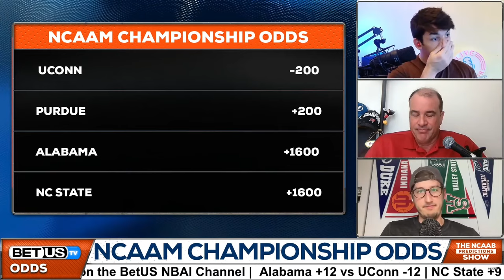Alabama vs UConn - Early Preview (04-03-24) Game Preview | College Basketball Picks and Predictions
Alabama vs UConn - Early Preview College Basketball game picks for April 3rd, 2024

UConn are the clear favorites in this game and to win the tournament overall. Not only are they the defending national champions, they’ve also been the most consistent team in the country. At no point this year has UConn been ranked lower than #6 in the country. They were ranked #1 for seven of the last ten weeks of the season. On the flip side, this Alabama team is on a historic run which has culminated in their first Final Four appearance. They got here by beating Clemson in the Elite Eight which is something they had also never done before. This is no fluke either with Alabama finishing just one game behind Tennessee who won the SEC regular season title.

Our betting experts analyze the College Basketball game between Alabama vs UConn. They'll go over the latest College Basketball betting trends, and best value CBB odds available and share their expert predictions for this April 3rd, 2024 game.